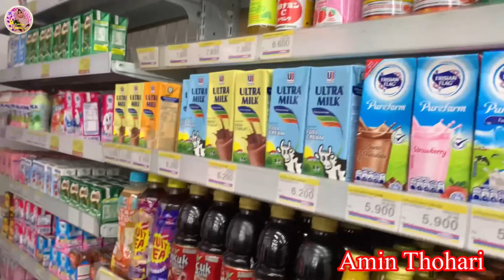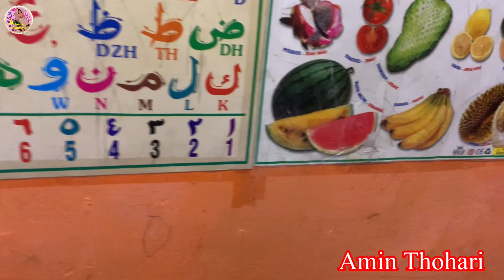hunting for snacks at indomart according to the BT21 doll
it was a challenge for the three of them
First, they have to look for snacks that are yellow in color according to the chimmy doll, whatever the shape is, guys,
next
the second they have to look for snacks at indomart which are white according to the RJ BT21 doll, whatever the shape of the snack, then the last one
the third one they have to look for snacks at the blue indomart according to the BT21 koya doll.
from that rule the three of them are very careful in the recovery of snacks.,
keep the spirit ya guys.,,!!

itu merupakan suatu tantangan buat mereka bertiga
yang pertama mereka harus mencari jajanan yang berwarna kuning sesuai dengan boneka chimmy , apapun bentuknya ya guys,
selanjutnya
yang kedua mereka harus mencari jajanan di indomart yang berwarna putih sesuai boneka RJ BT21 apapun bentuk jajannya , terus yang terakhir
yang ke tiga mereka karus mencari jajanan di indomart berwarna biru sesuai boneka koya BT21 .
dari peraturan itulah mereka bertiga sangatlah berhati hati dalam pemulihan jajanan .,
tetap semangat ya guys .,,!!